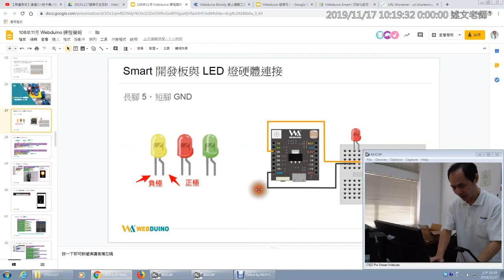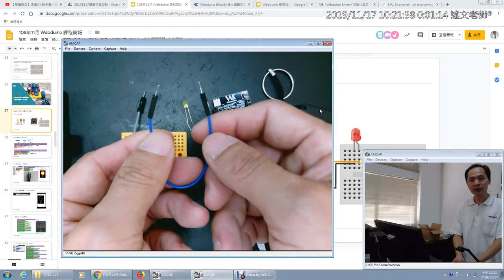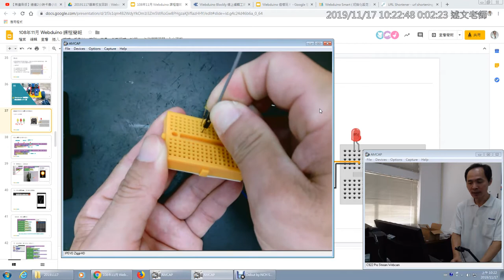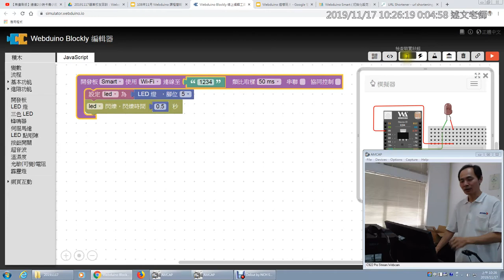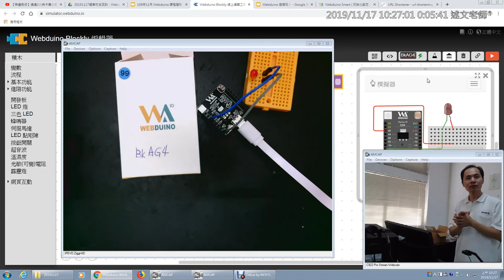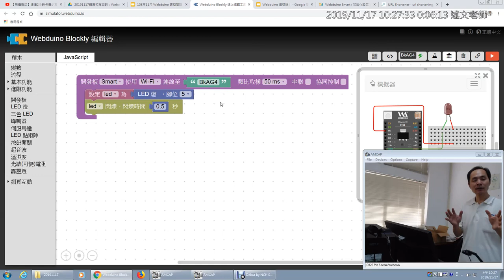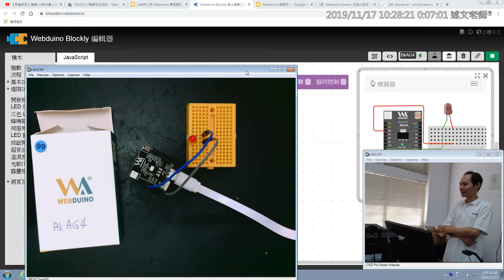05：真實 LED 燈硬體連接與控制